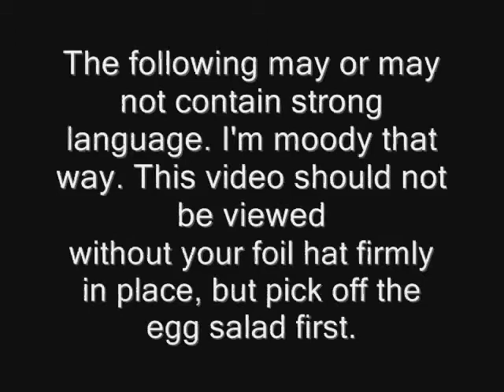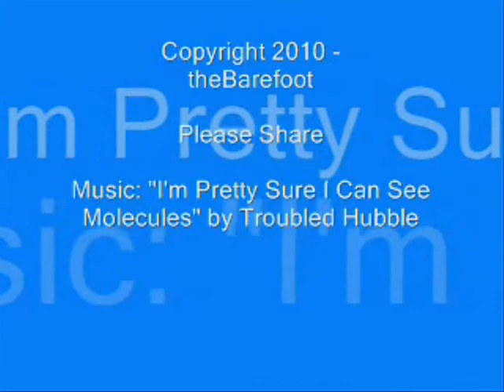It's a Twister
Weather, weather everywhere and New York gets a scare.